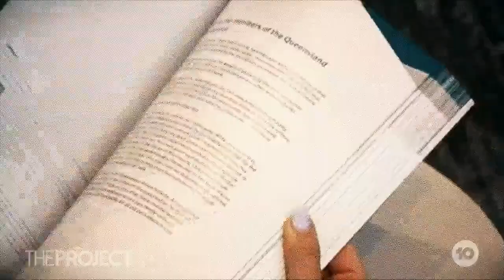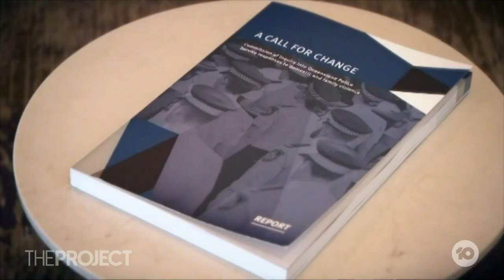Queensland Police - Explosive Report Finds Culture Failure Throughout The Force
An explosive report into the culture of the Queensland Police Force has been handed down and it pinpoints a 'failure in leadership' that saw sexism and racism go unchecked for years.